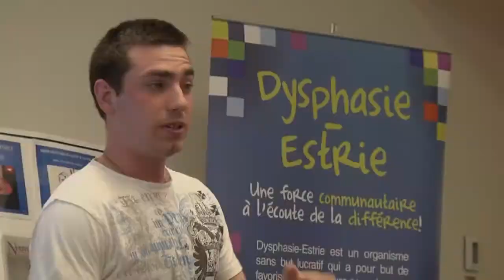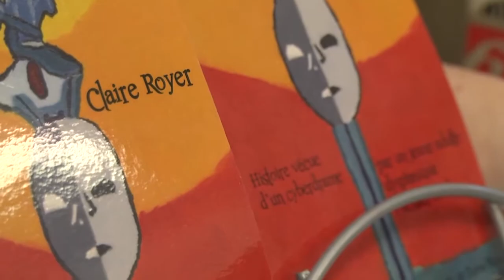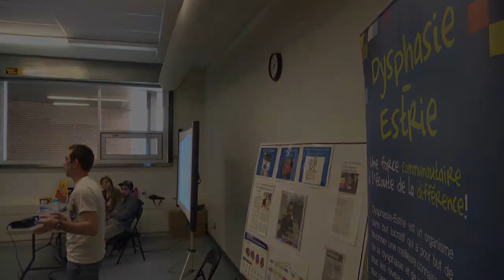Être porte-parole de la dysphasie même si la parole est difficile - EstriePlus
Pour les cybercriminels, les personnes les plus vulnérables sont des cibles de choix. Michaël Houle, un jeune adulte de 24 ans vivant avec la dysphasie, a été victime d'une arnaque sur le Net et a vécu l'enfer de la cyberintimidation.